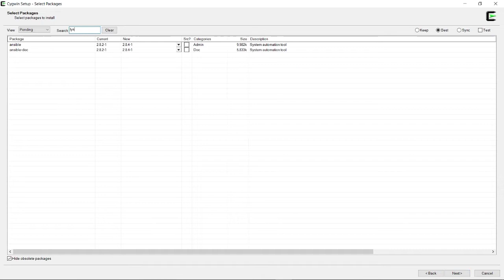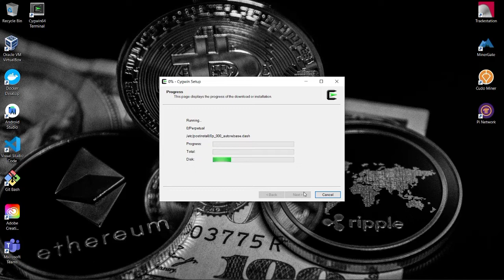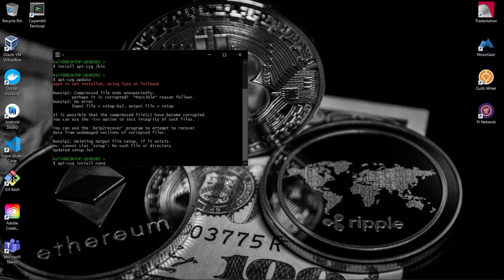How To Install apt-cyg | Cygwin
00:00 Start

Chandan Rajpurohit